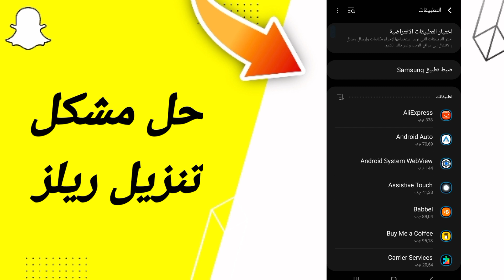كيفية طريقة حل مشكلة تنزيل ريلز على تطبيق سناب شات Snapchat 2023